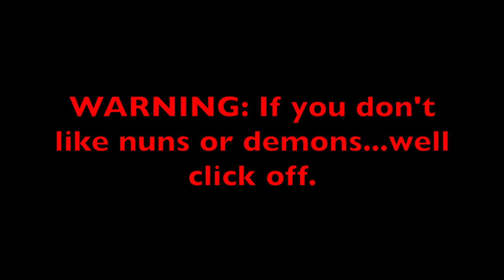Showing You My Sketch Book (4k Video Quality Test)